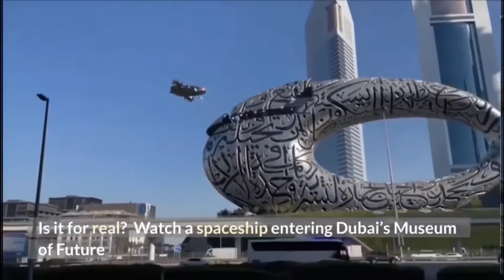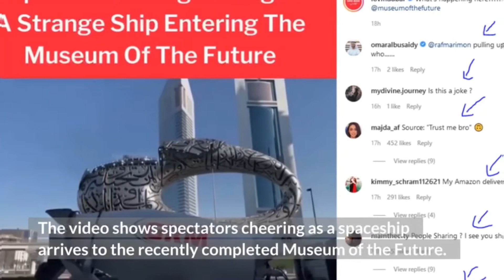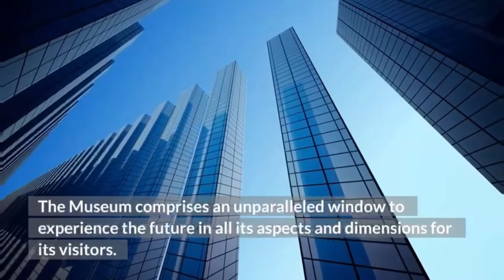🇦🇪Spaceship👍Dubai museum Of Future🇰🇼On 22 Feb 2022🌍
In This Video We Are Going To See Dubai Museum of future.